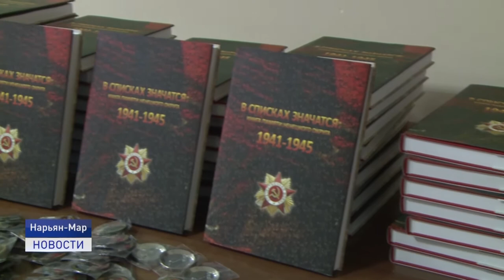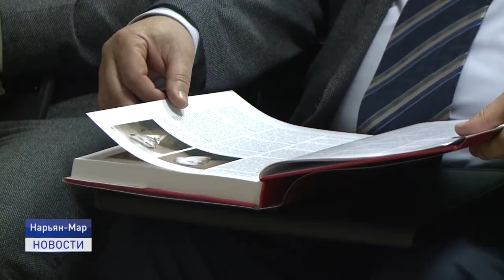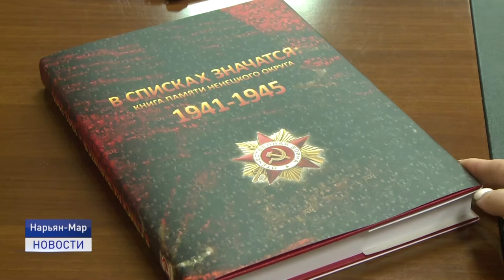ЧТОБЫ ПОМНИЛИ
В ненецком краеведческом музее прошла презентация книги памяти "В списках значится". Это уже третье издание, в которой представлены списки потерь Ненецкого округа в годы Великой Отечественной войны. На сегодняшний день это 3372 имени.